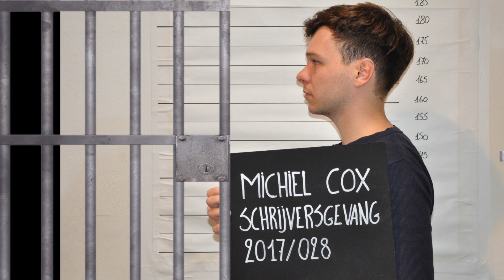Trailer Schrijversgevang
3 schrijvers - 3 gloednieuwe teksten - 3 theatergezelschappen

1 week tijd.